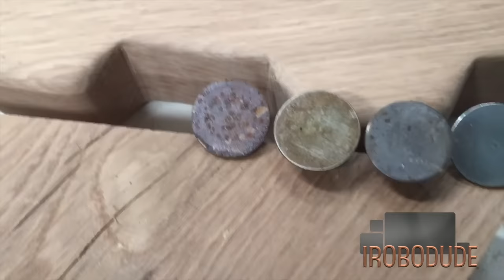Steampunk Art Gear Table Build Ep6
Find out if I was actually able to successfully steam bend wood this time.